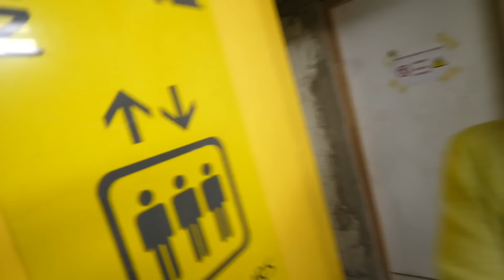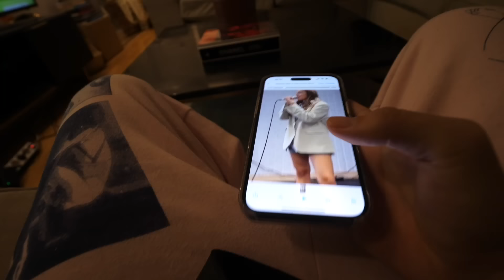Soirée pyjama ft. MayaDorable (ça part en clash) - LES VERMINES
Petite soirée pyjama avec la mayadorable.. petite embrouille je hurle ...

N'hesite pas à activer la cloche de notification pour etre informer à chaque nouvelle vidéo 🛎

Nos réseaux 📌

Si tu es arrivé jusqu'ici, écris "vite pouxit" en commentaire je hurle !

À SAMEDI et MECREDI À 12h00 pour le mois de Noël ♥️
Bisouuuus
LES VERMINES